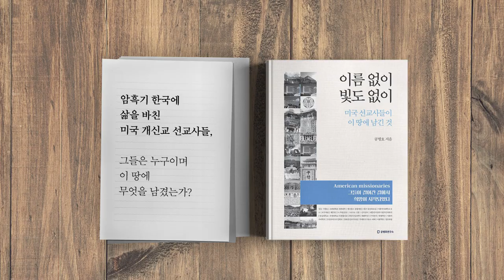친북단체 방해 / 선거운동 중단시키다 [공병호TV]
친북단체 방해 / 선거운동 중단시키다
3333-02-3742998 카카오은행 (예금주 : 공병호) / (텔레뱅킹 : 090 & 은행코드 : 90)

참고자료
1. 오세훈, 대진연 선거방해 수수방관에 “경찰, 수뇌부 지침 받았나”, 주희연, 조선일보, 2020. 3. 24